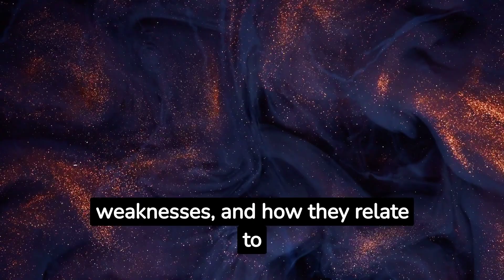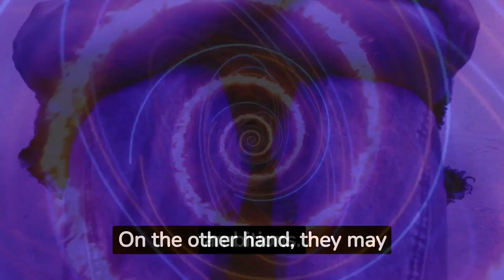Exploring the Fascinating Personality Traits of December 3rd Zodiac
Join us on an exploration as we delve into the fascinating personality traits of individuals born on December 3rd. Discover their unique strengths, weaknesses, and explore their compatibility with other zodiac signs. In this video, you will gain profound insights into the captivating qualities that shape December 3rd born individuals.